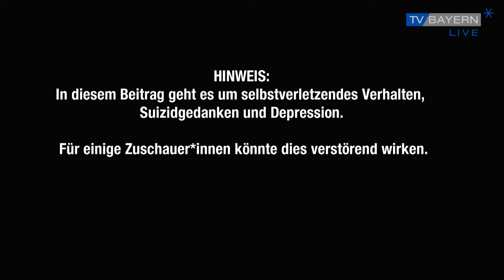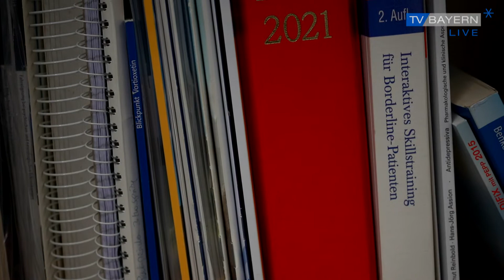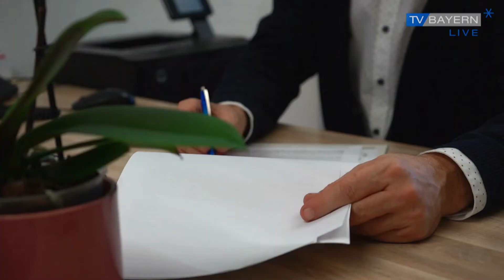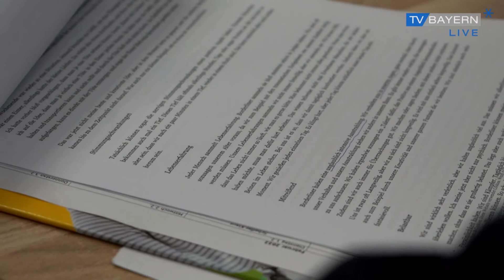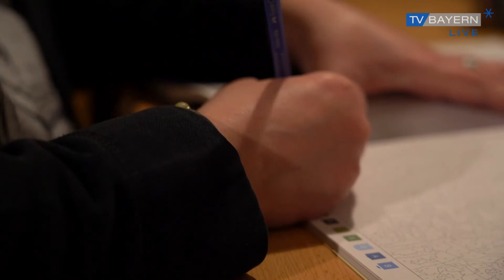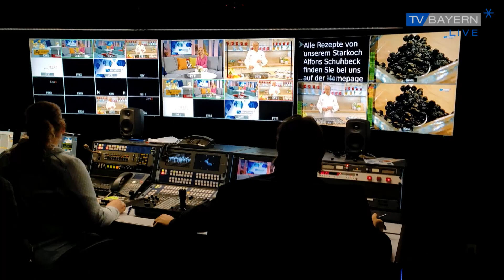Leben mit Borderline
Anmoderation: Etwa 1-2 Prozent der Menschen in Deutschland leiden unter der sogenannten Borderline-Störung. Damit zählt sie zu den häufigsten und bekanntesten Persönlichkeitsstörungen. Doch was bedeutet überhaupt ein Leben mit der Erkrankung? Wir haben nach Antworten gesucht.